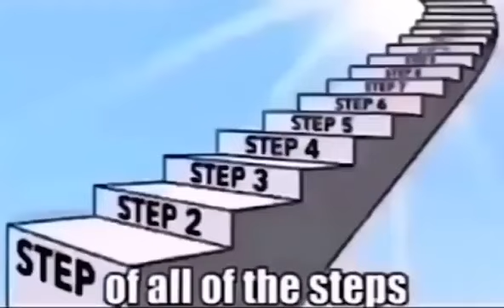Owie, my arm hurts so bad